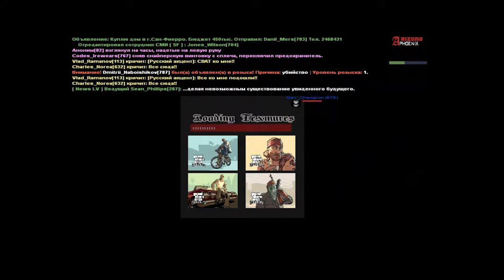Нападение на аэропорт Лос-Сантос | 23.05.2018